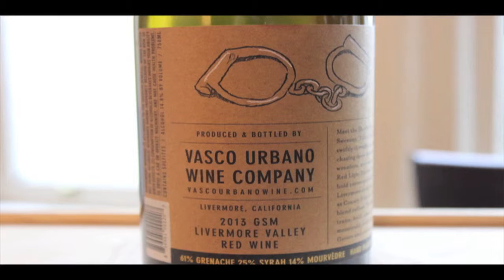Vasco Urbano Livermore GSM '13 93 Points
Vasco Urbano

Salute,

James